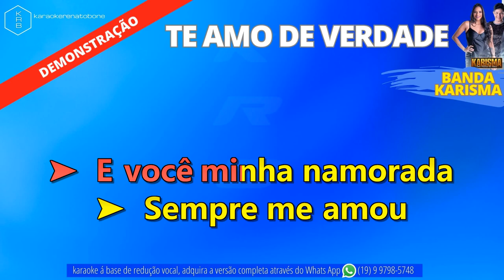TE AMO DE VERDADE - BANDA KARISMA - PLAYBACK DEMONSTRAÇÃO